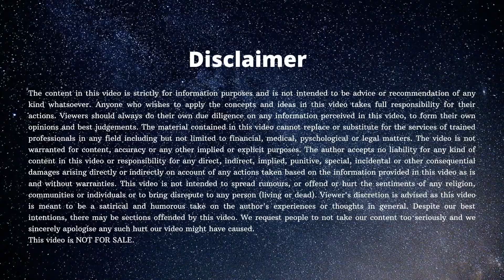DON'T LET THE WORLD DEFINE YOU: Are you limiting yourself by what others tell you? | Prashant Yadav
Does what the world say about you defines you? Do you let others set boundaries for you? Do you limit yourself by what they say about you?
In this episode we discuss how what others tell us about ourselves, the labels they use become our limitations. We take those labels to heart, be it praise or criticism and then live our lives according to that.
We talk about how to stay free of the labels everybody gives us, and we ourselves become prisoners of.
Prashant Yadav is an author and an entrepreneur. A 3rd Dan Black Belt in Shito Ryu karate, he shares his life learnings, experiences and insights on this channel.
We will be posting thinking skills videos, motivational speeches, discussions about important questions of modern life like decision career, relationships, fitness, mental health, stress, depression, peer pressure on this channel. We will also be discussing your questions and emails regarding everyday problems you face in your career choices, love life, family life, physical and mental health.